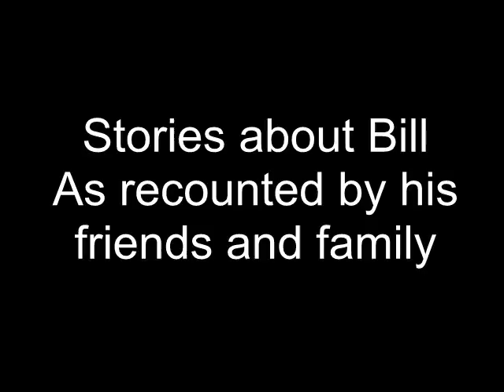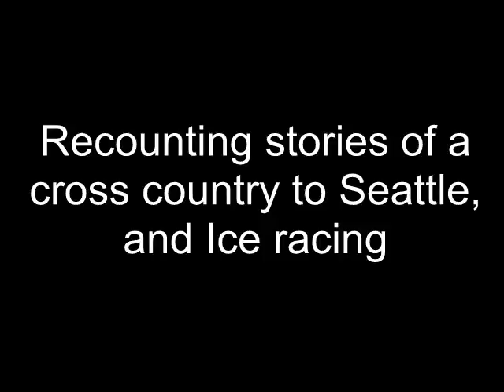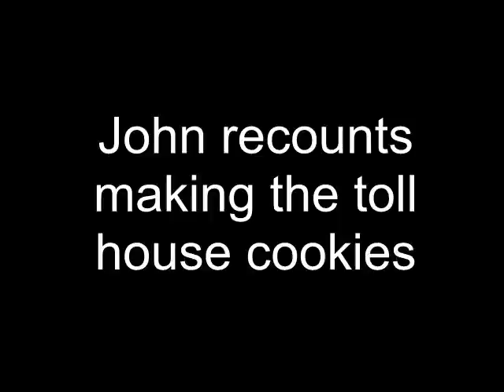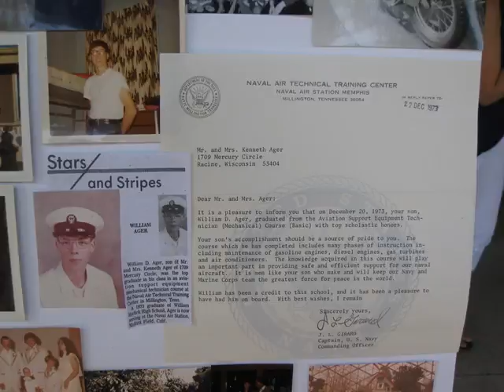Memorial vid of "Wild" Bill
His friends recount some stories